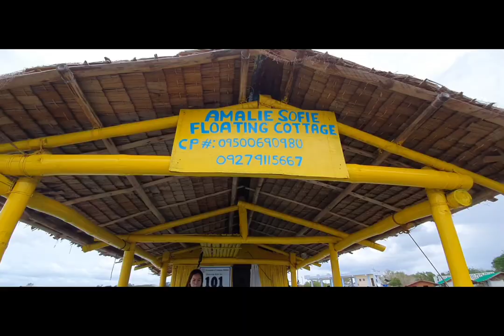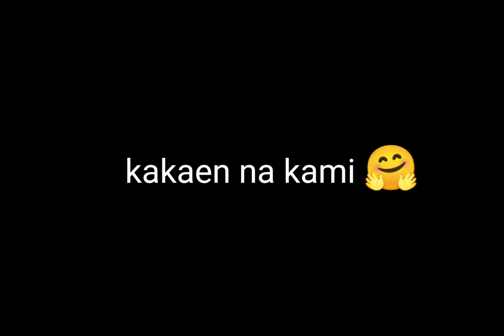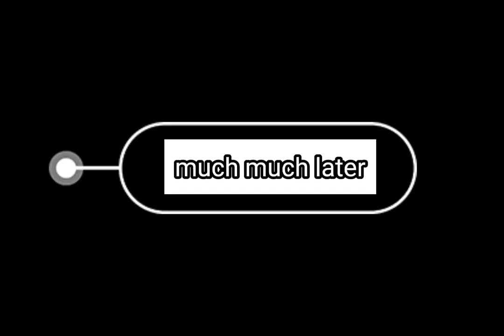Floating Cottage Calatagan Batangas ( Little Boracay)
Our Batangas Adventure